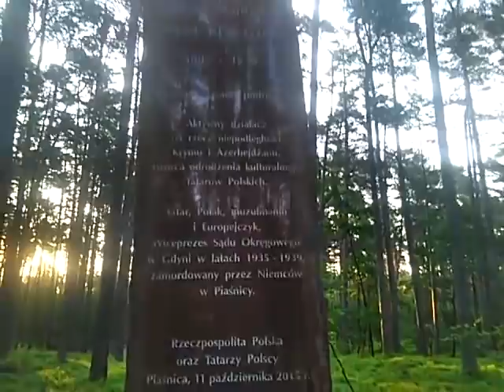Piaśnica piąta rano - Dariusz Kwiecień - czerwiec - 2021